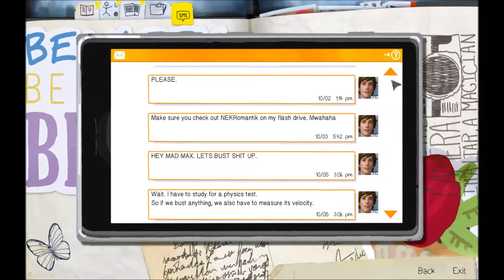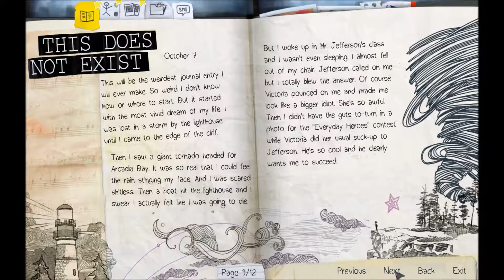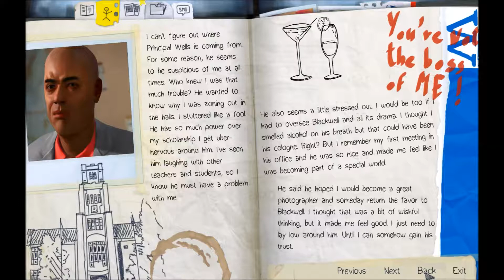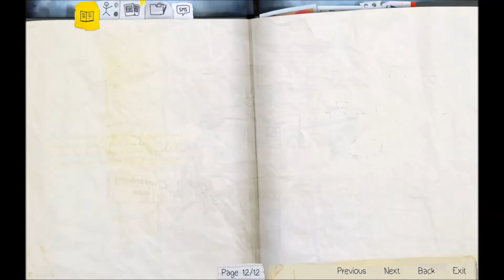Life Is Strange ep 1 "Chrysalis" #2